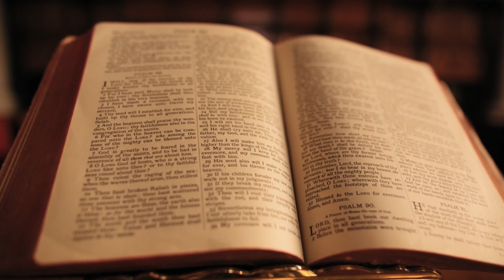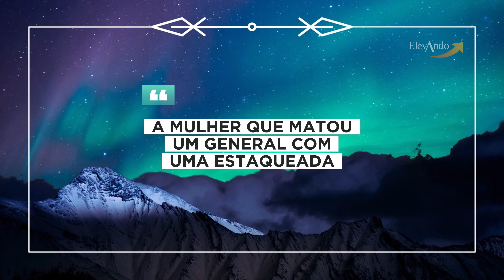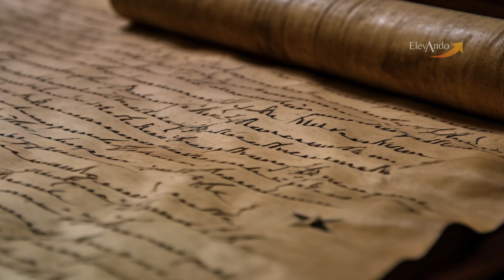7 Curiosidades da Bíblia que Poucos Conhecem - Surpreenda-se!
Você já se perguntou quais segredos e curiosidades estão escondidos nas páginas da Bíblia? Neste vídeo, vou revelar 7 fatos incríveis sobre o livro mais influente da história da humanidade! Prepare-se para se surpreender com histórias, detalhes e descobertas que talvez você nunca tenha ouvido falar. De passagens misteriosas a curiosidades históricas, este vídeo vai ampliar sua visão sobre a Bíblia e seu impacto no mundo. Não perca essa jornada fascinante!

Assista até o final e descubra algo novo!

Seja membro deste canal e ganhe benefícios: / @Elevando_

Aprenda fazer vídeos como os meus!

Siga-nos

Deus abençoe!

APENAS CREIA E CONFIE!